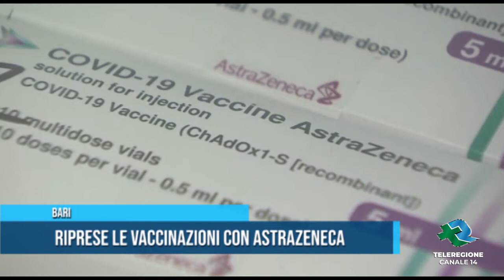BARI In Puglia riprese le vaccinazioni con Astrazeneca TG Teleregione 19 03 2021